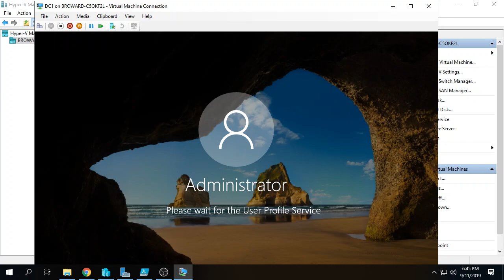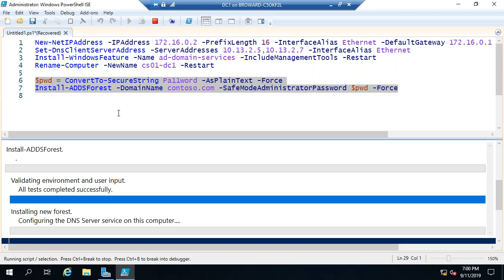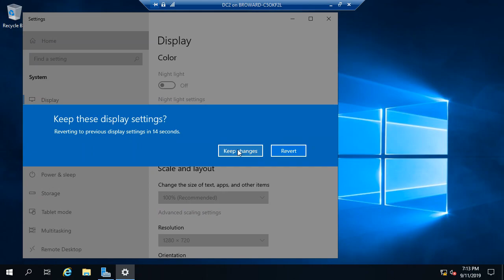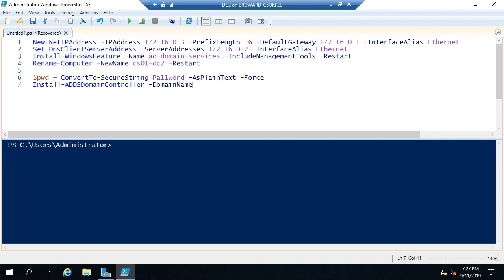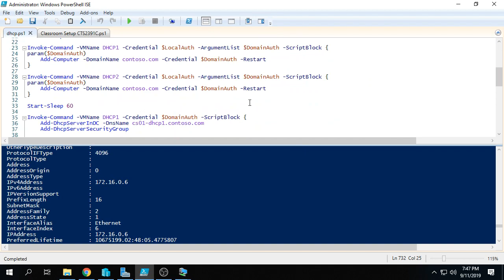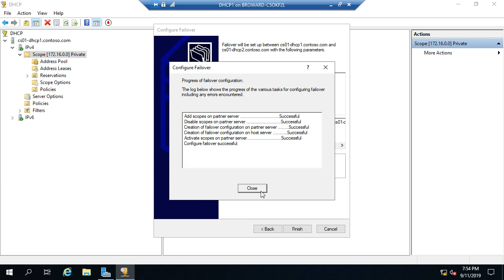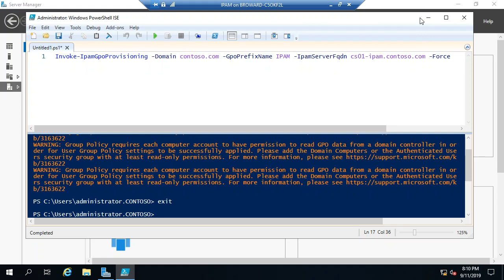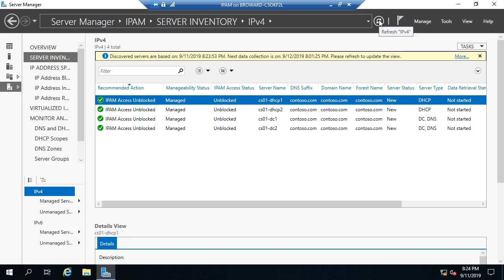CTS2391C 2019 09 11